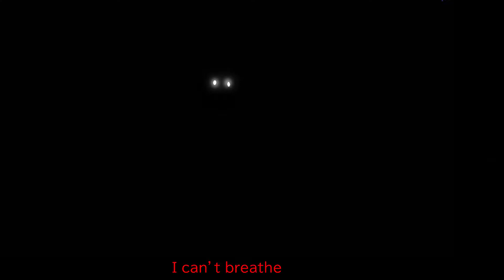Hopelessly Devoted to You (Roblox version)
Hello guys, hope u like this video..
I do believe that this is the first ever Hopelessly Devoted (Roblox version) so I hope u like it!
This is a big FNAF meme right now, so I had to do this before it died XD..
This is probably my best animation yet!

My friends are in this video!
iron_mancool100 and Real_Duckplays